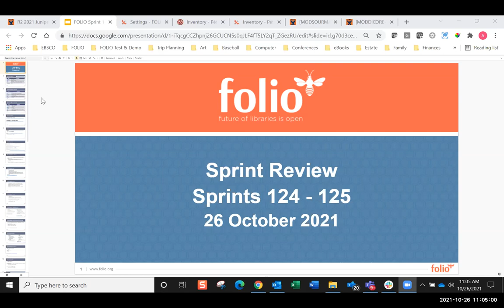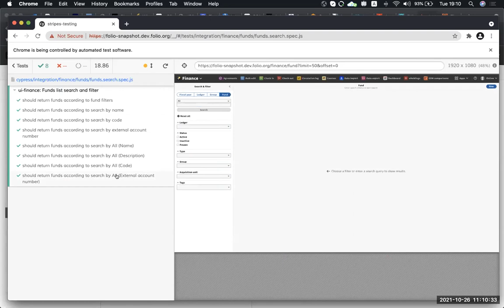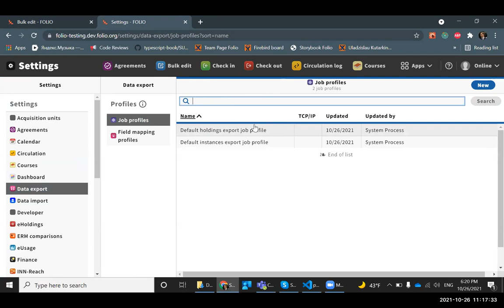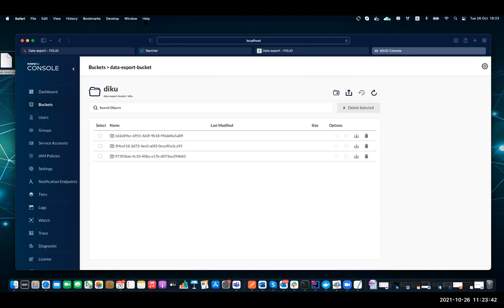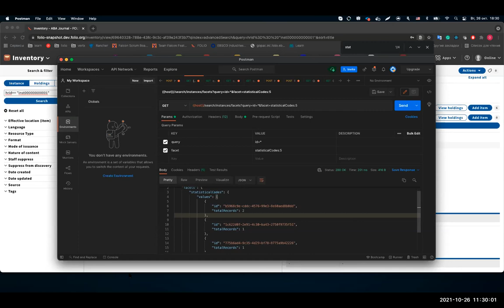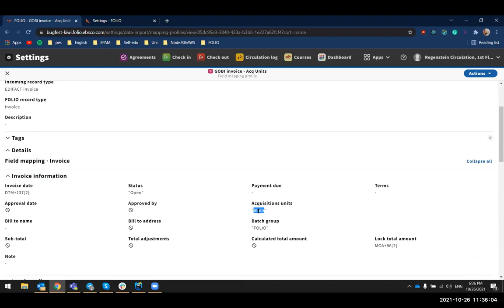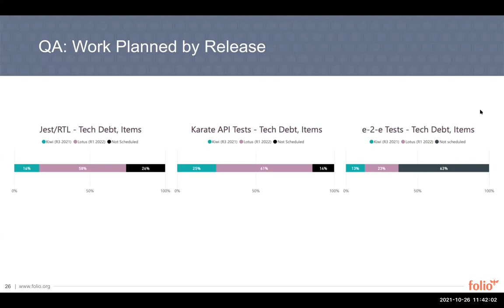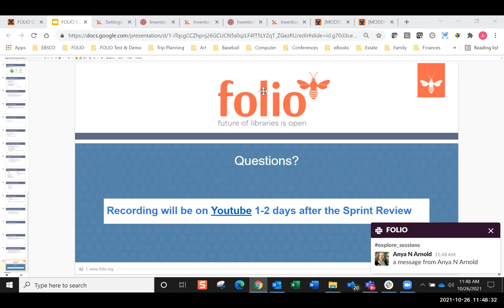FOLIO Sprint Review 124-125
00:00 Introduction
04:15 Invoices app and Orders app: implemented shortcuts through the app; Finance app: adding integration tests (demonstrated)
07:27 Receiving app: handling of deleting holding when removing last piece, or moving to a different holding record
12:05 Bulk Edit app: introducing new app; Data Export app: searching settings
14:05 Data Export app: download MARC file using any S3-compatible service
19:54 mod-search: Elastic search engine demo
22:55 Inventory app: search by statistical codes
26:22 Inventory app: identifier types added to the system-supplied codes
30:48 Data Import app: fix for acquisitions units in imported EDIFACT files
34:51 Quality Assurance update
41:00 Upcoming activities